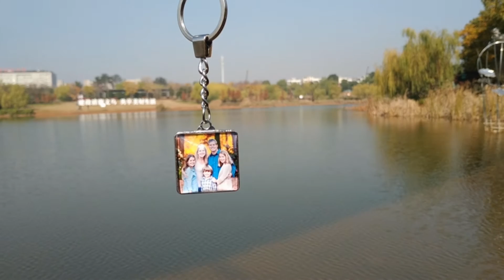Key Ring With Your Favorite Picture | Best Surprise Gift | Passionate Bangladesh | Custom Key-Chain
Beautifully designed with nice polishing. More marvelous on your hand.